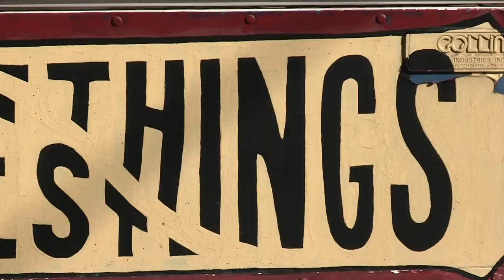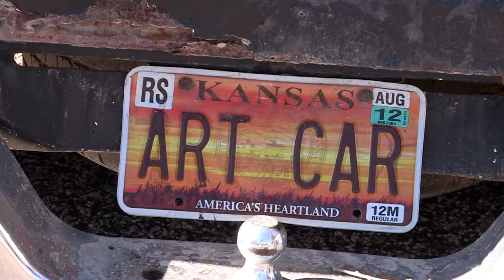The 'Big' & 'Small' of Art - Hatteberg's People TV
Erika Nelson is an artist in Lucas, Kansas who believes art should be more than just hanging in a gallery.  She works to inspire, change communities and to make a difference.  She is complicated, humorous, and dedicated to helping others through her art.